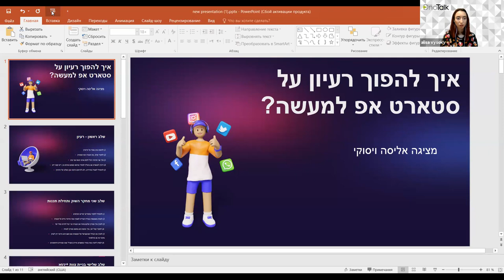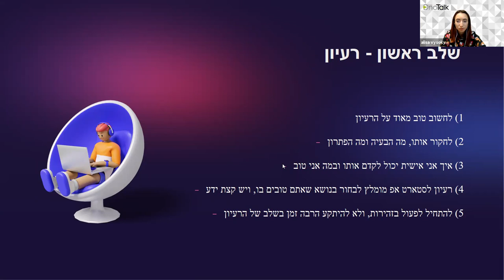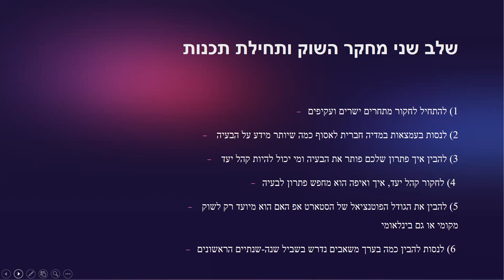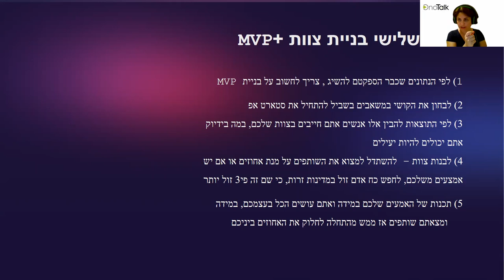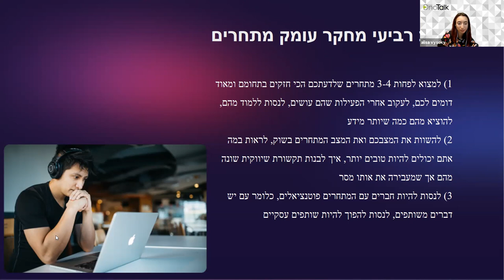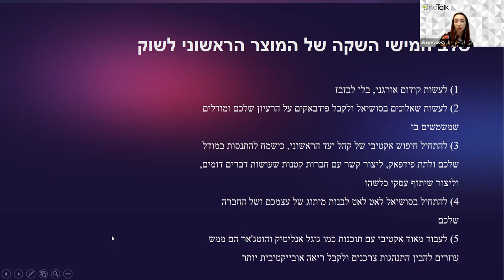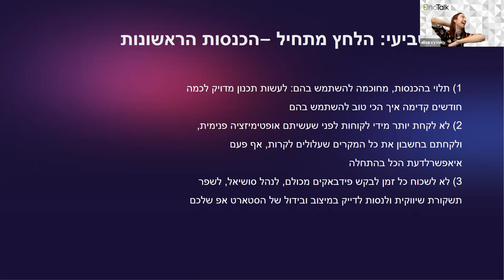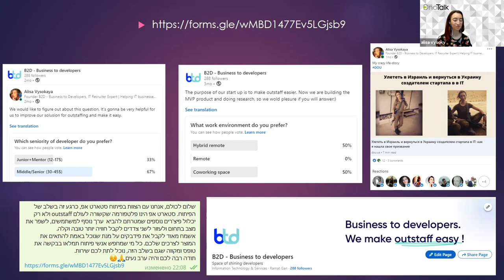הקריה האקדמית אונו | מפגש MeetUp - OnoTalk עם אליסה ויסוקי | איך להפוך רעיון על סטארטפ לאמיתי?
מפגש MeetUp - OnoTalk עם אליסה ויסוקי, סטודנטית בקריה האקדמית אונו | בנושא: איך להפוך רעיון על סטארטפ לאמיתי?